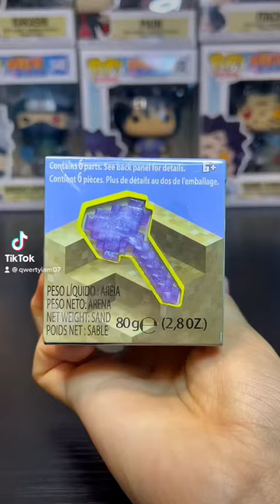Minecraft mini mining